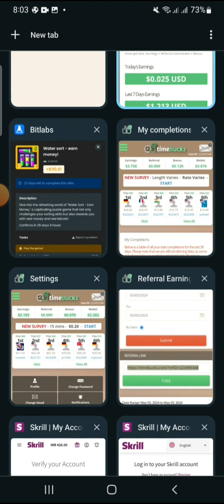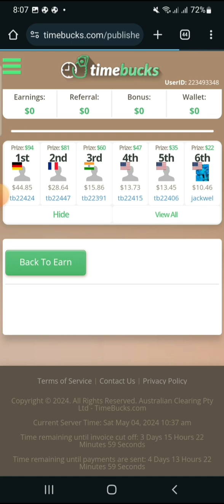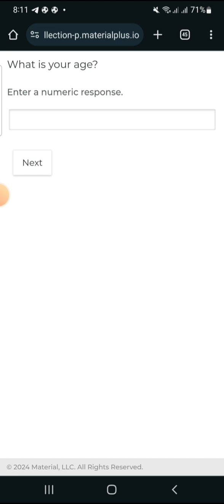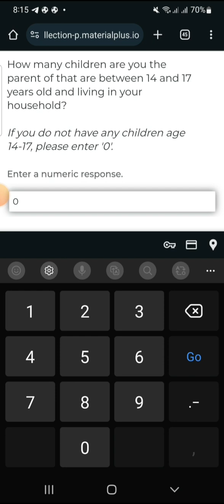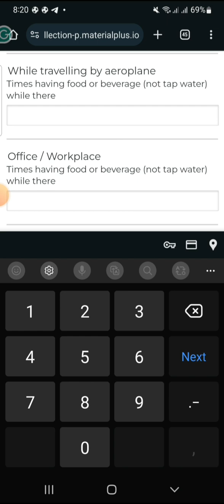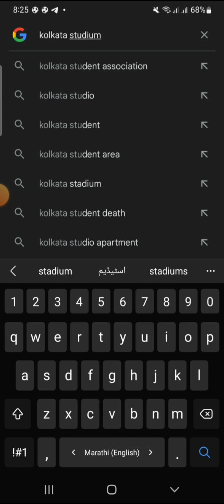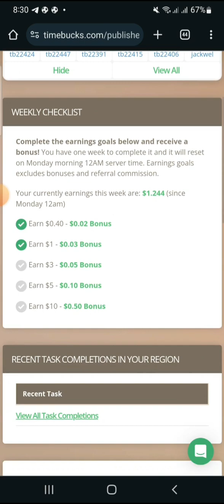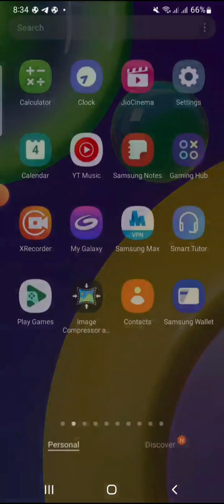Timebucks hlawk ngei ngei dan leh hrilhfiahna aw. Link description ah ka dah e